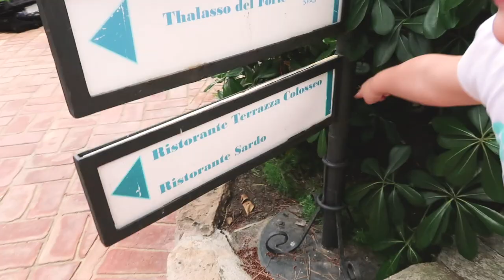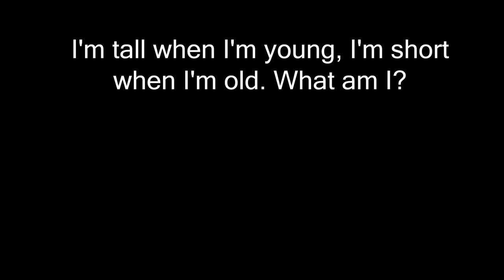FAMILY VACATION IN SARDINIA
We are in Sardinia an island off the coast of Italy, right beside Sorrento actually! but after many many many years of going to Sorrento we decided we would try something different and we really enjoyed the resort experience as a family so we found a super fun one for the kids!! its called Forte Village and it looks amazing!!

Anna's Charlotte Tilbury Lipstick (Kim K W Lipstick)